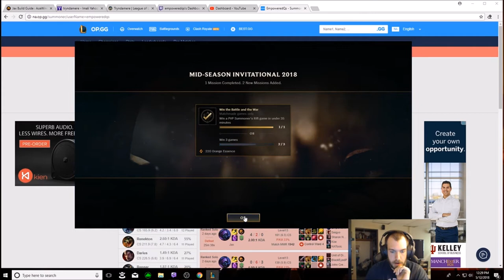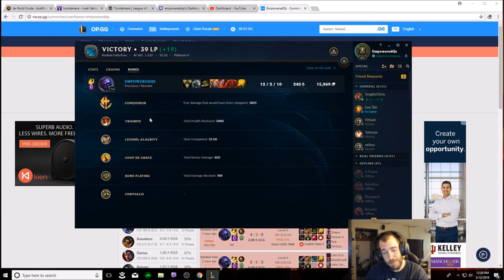GIVE GAREN A TASTE OF DEMACIAN JUSTICE AS JAX IN THE TOP LANE!!!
LEARN HOW TO DESTROY GAREN AS JAX IN THE TOP LANE. FULL GAME COMMENTARY TEACHES YOU HOW TO WIN MATCHES AS JAX IN THE TOP LANE!

RUNES - CONQUEROR - TRIUMPH - LEGENDS ALACRITY - COUP DE GRACE
BONE PLATTING - CHRYSALIS

BUILD - TRINITY - TABI - STERAKS - TITANIC - OMEN